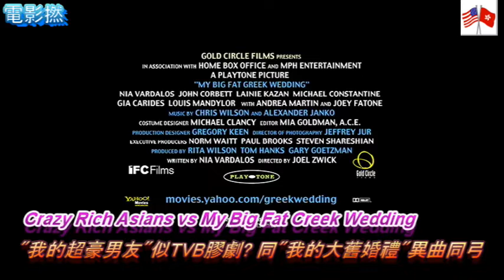"我的超豪男友"似TVB膠劇?，同"我的大舊婚禮"異曲同弓